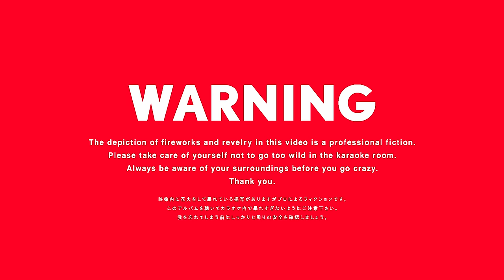King Gnu 4th ALBUM「THE GREATEST UNKNOWN」Teaser Movie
King Gnu　NEW ALBUM 「THE GREATEST UNKNOWN」
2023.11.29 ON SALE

◎Blu-ray Disc付 初回生産限定盤　BVCL-1350 / 1351  価格7,700円（税込）
◎通常盤　BVCL-1352 価格3,630円（税込）
初回生産限定盤特典Blu-rayには2023年6月に行われた横浜・日産スタジアムでのスタジアムツアー最終公演を初の映像化で収録!!

■ALBUM収録曲
1. MIRROR
2. CHAMELEON - フジテレビ月９ドラマ『ミステリと言う勿れ』主題歌 -
3. DARE??
4. SPECIALZ - TVアニメ『呪術廻戦』「渋谷事変」オープニングテーマ -
5. 一途(ALBUM ver.) - 『劇場版 呪術廻戦 0』主題歌 -
6. δ
7. 逆夢 - 『劇場版 呪術廻戦 0』エンディングテーマ -
8. IKAROS
9. W●RKAHOLIC
10. ):阿修羅:( - PlayStation CMソング -
11. 千両役者(ALBUM ver.) - ＮＴＴドコモ 5G「希望を加速しよう2nd篇」CMソング -
12. 硝子窓 - 映画『ミステリと言う勿れ』主題歌 -
13. 泡(ALBUM ver.) - 映画「太陽は動かない」主題歌 -
14. 2 Μ Ο Я Ο - MARO CMソング -
15. STARDOM(ALBUM ver.) - 2022 NHKサッカーテーマ -
16. SUNNY SIDE UP
17. 雨燦々 - TBS系日曜劇場「オールドルーキー」主題歌 -
18. BOY - TVアニメ「王様ランキング」第1クール オープニング・テーマ -
19. 仝
20. 三文小説(ALBUM ver.) - 日本テレビ系 土曜ドラマ「35歳の少女」主題歌 -
21. ЯOЯЯIM

■初回生産限定盤特典Blu-ray
King Gnu Stadium Live Tour 2023 CLOSING CEREMONY
June 4th, 2023 at NISSAN STADIUM

開会式
飛行艇
Tokyo Rendez-Vous
Teenager Forever
BOY
雨燦々
小さな惑星
傘
ユーモア
Don’t Stop the Clocks
カメレオン
三文小説
泡
幕間
どろん
Overflow
Prayer X
Slumberland
Stardom
一途
逆夢
壇上
サマーレイン・ダイバー

【ENCORE】
閉会式
白日
McDonald Romance
Flash!!!

ーーー

全国5大ドームツアー開催決定!
●King Gnu Dome Tour「THE GREATEST UNKNOWN」
1月13日(土)大阪・京セラドーム大阪　　　　　 開場 15:00 / 開演 17:00
1月14日(日)大阪・京セラドーム大阪　 　　　　開場 14:00 / 開演 16:00
1月20日(土)名古屋・バンテリンドーム ナゴヤ　開場 15:00 / 開演 17:00
1月21日(日)名古屋・バンテリンドーム ナゴヤ　開場 14:00 / 開演 16:00
1月27日(土)東京・東京ドーム　　　　　　  　 開場 16:00 / 開演 18:00
1月28日(日)東京・東京ドーム　　　　　　  　 開場 15:00 / 開演 17:00
2月3日(土)福岡・福岡 PayPayドーム　　　　　開場 15:00 / 開演 17:00
2月4日(日)福岡・福岡 PayPayドーム     　 開場 14:00 / 開演 16:00
3月23日(土)札幌・札幌ドーム                    開場 14:00 / 開演 16:00

King Gnu　公式WebサイトURL/SNSアカウント